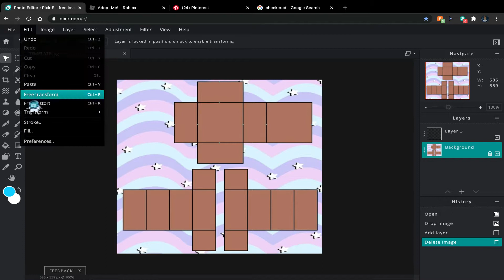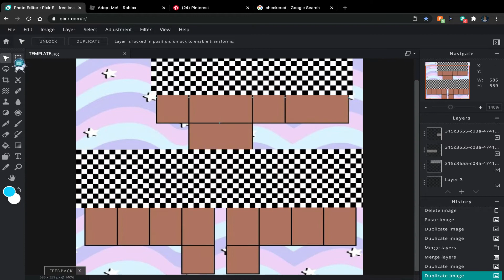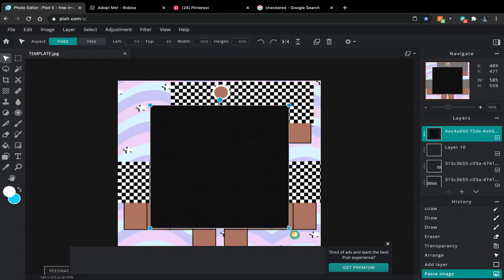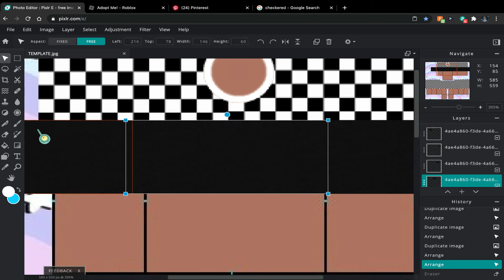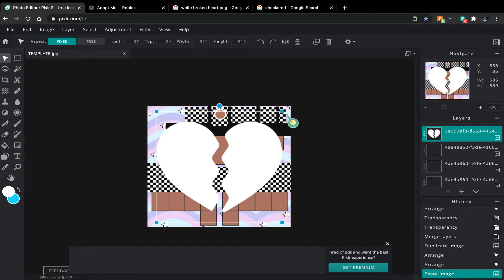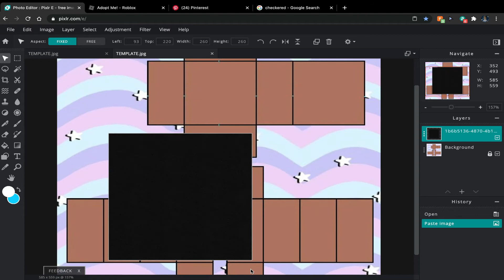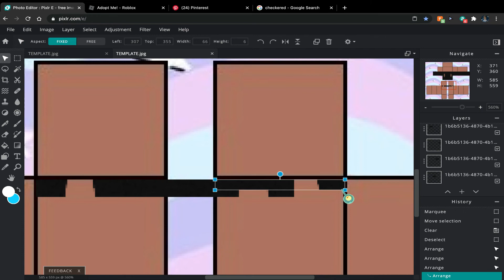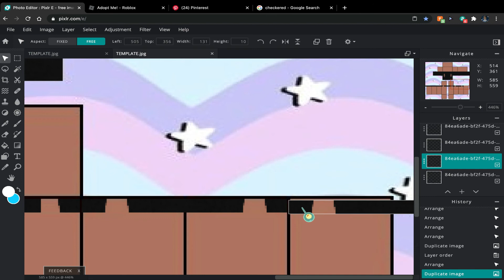E-GIRL SPEED DESIGN #4 | Roblox clothing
☆ Check This  ☆

Roblox Clothing

Hope you enjoyed my last e-girl video.  For todays video I did a speed design creating a  E-girl outfit again. This will be my last E-girl outfit for the time being.

• ₊°✧︡ ˗ ˏ ˋ ♡ ˎˊ ˗
Roblox username - Deanxrl